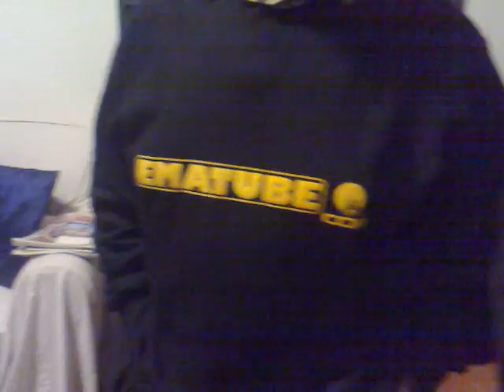L'INVASIONE DEGLI EMACORPI - 26/03/2008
DURANTE LA SERATA DI MERCOLEDI' 26 MARZO 2008 SI E' VERIFICATO 1 STRANO FENOMENO NEI PRESSI DEI QUARTIERI AVENTINO, MIANI & SAN SABA NEL I MUNICIPIO D ROMA. IL FENOMENO E' STATO POI CATALOGATO DA ESPERTI ED UFOLOGI COME L'INVASIONE DEGLI EMACORPI. GUARDATE IL FILMATO.